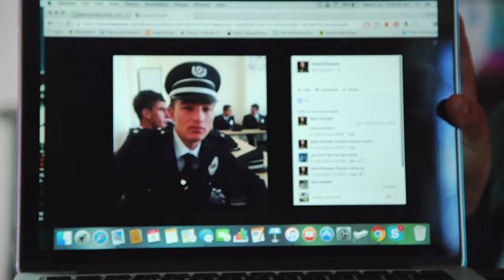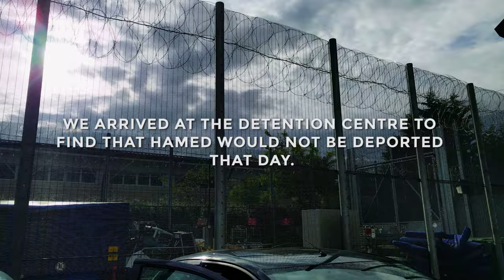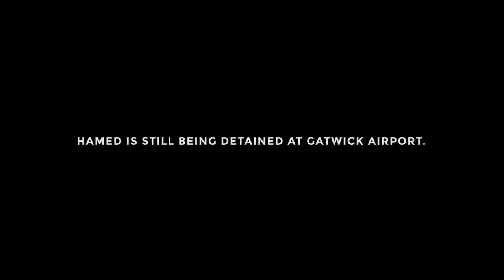Save Hamed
The story of our friend Hamed, a young Afghan refugee facing deportation from the UK, to an uncertain future at the hands of the Taliban.

Film by Finlay O'Hara